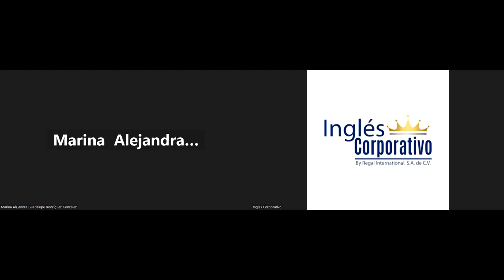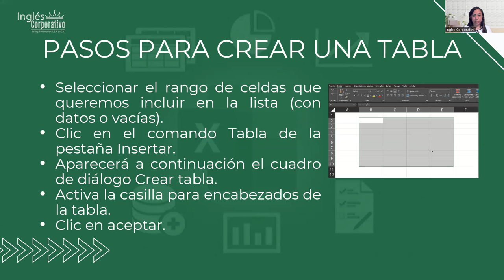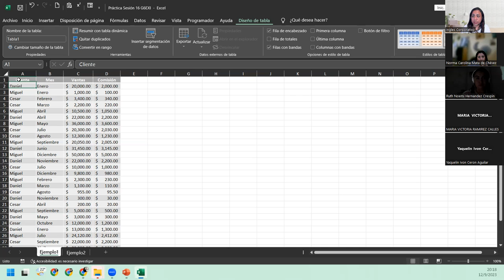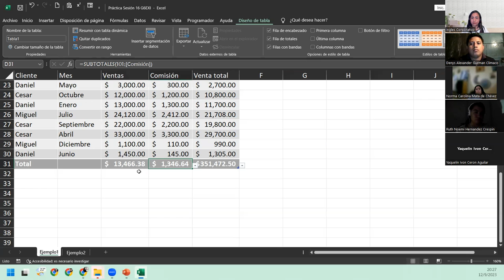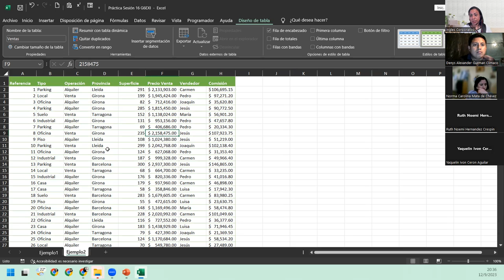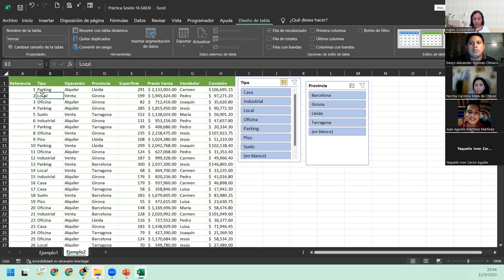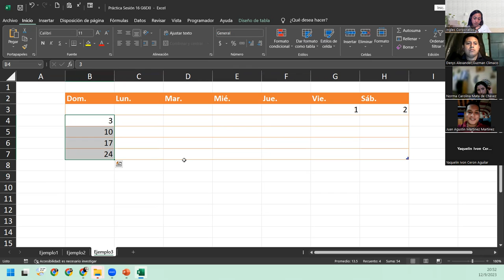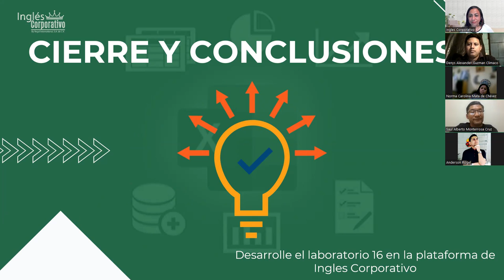Sesión16-12-09-23-IC29811-0012-2023-DelCid-Diferencias entre tablas básicas y dinámicas